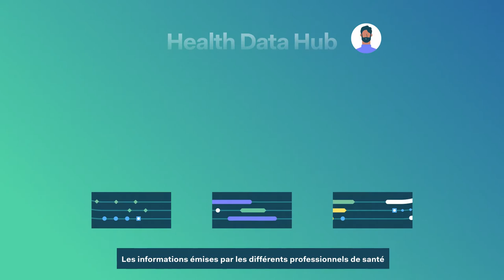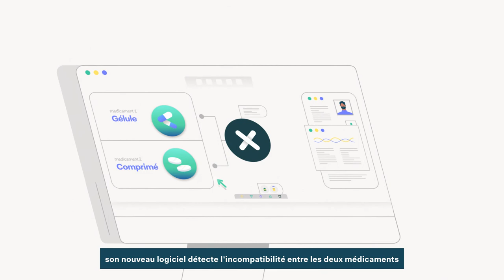Présentation du Health Data Hub